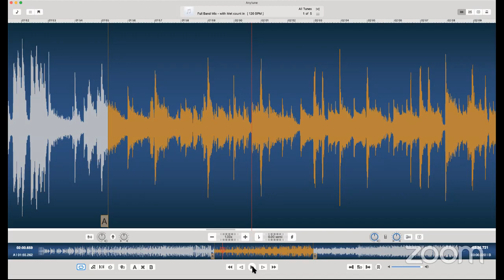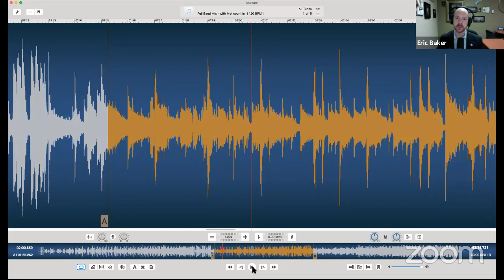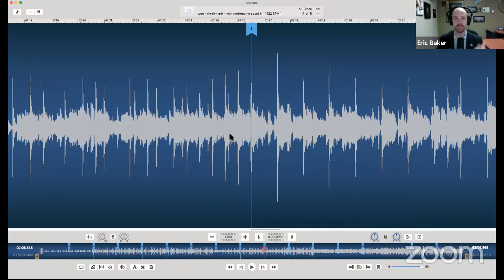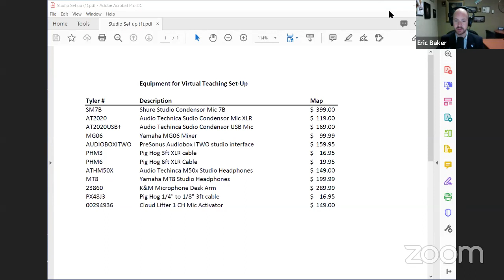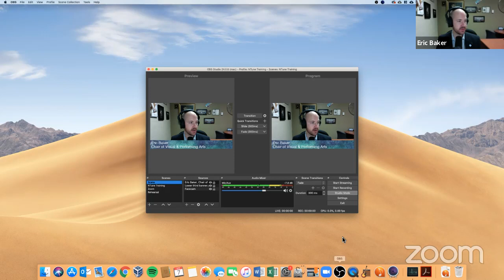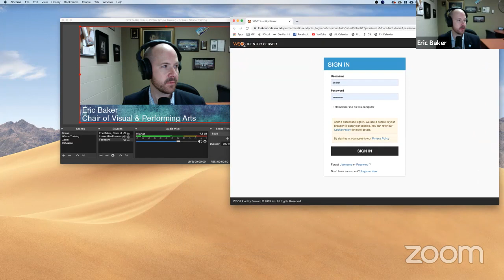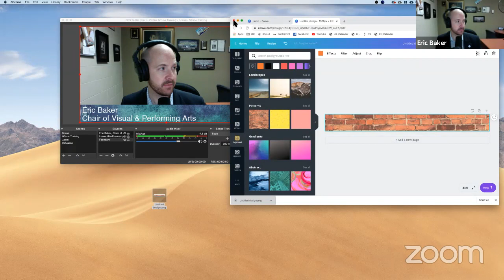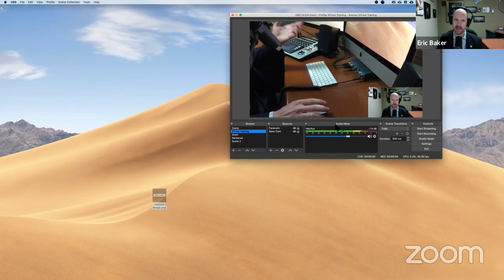Eric Baker Q & A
Setup a Virtual Classroom. Planning, tools and more.